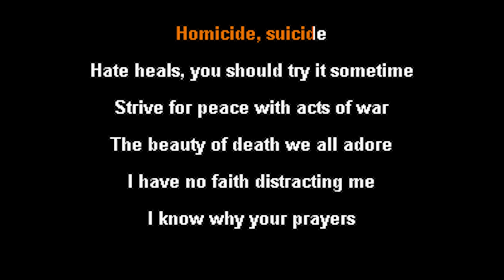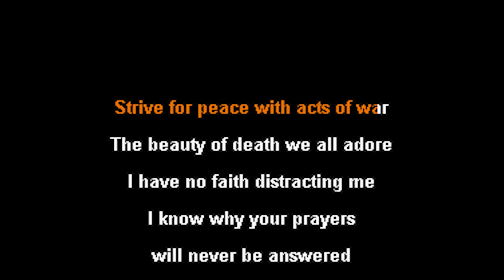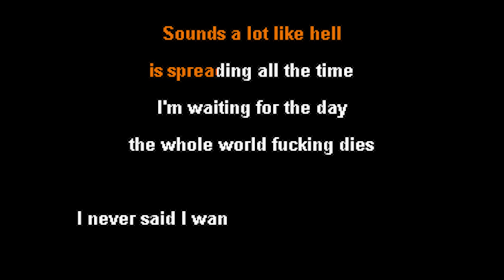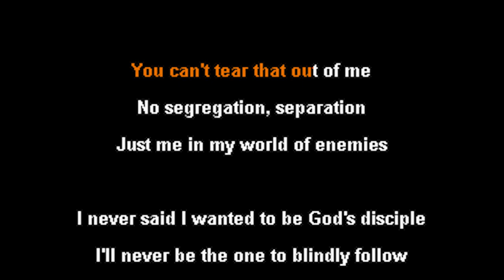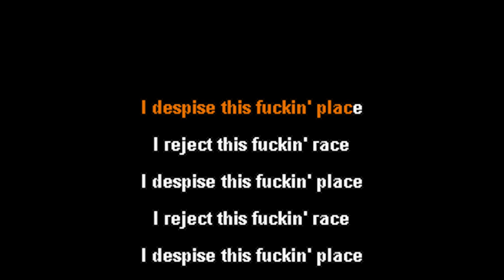Disciple -- Slayer [Karaoke Instrumental]